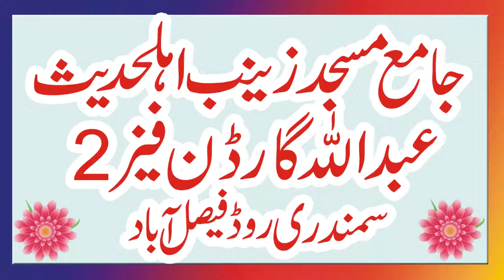SHAIR E ISLAM | ABDUL WHAB SIDDIQEE SAHIB | NEW NAAT 2021 || YASEENISLAMIC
SHAIR E ISLAM | ABDUL WHAB SIDDIQEE SAHIB | NEW NAAT 2021 ||  YASEENISLAMIC  WELCOME TO OUR CHANNEL MAZEED NEW VIDEOS KYLIAY HMARY CHANNEL KO SUBSCRIBE ZRUR KAREN JZAKALLAH KHIAR  HMARY CHANNEL PAR QARI BINYAMEEN ,QARI SOHAIB.QARIAHMED HASSAN SAJID.QARI ISMAIL ATIQE. SAYYAD TAYYAB UR RAHMAN SHAH ZAIDI AUR TMAM ULAMA E AHLY HADEES KI VIDEOS MOJOOD HAIN